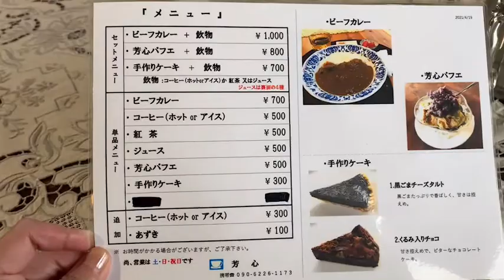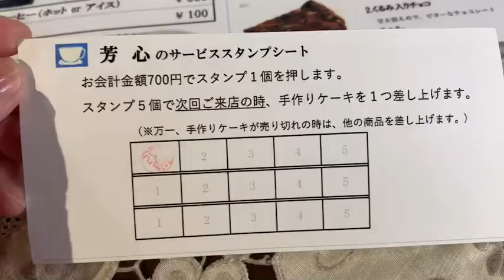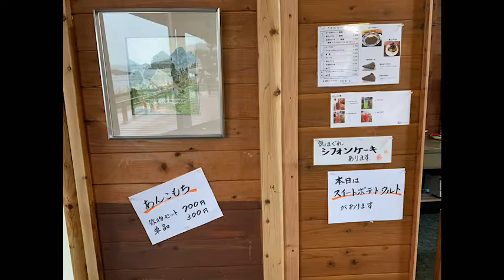【新潟県村上市】芳心【カフェ】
全席オーシャンビュー😄
海に面したテラスもあります😍

おいしいタルトは村上市タルトの最強だと思います。お勧めします。

ビーフカレーも人気です。

あとバイプレーヤーが、「あんこ」です。
何故あんこなのか？
実は「あんこ」が主役かも。
コーヒーにあんこは、合います。

住所
村上市野潟字砂山403-9
電話番号
営業時間
11：00～16：00
休み
月～金休（祝の場合は営業）
席数
20席
駐車場
5台